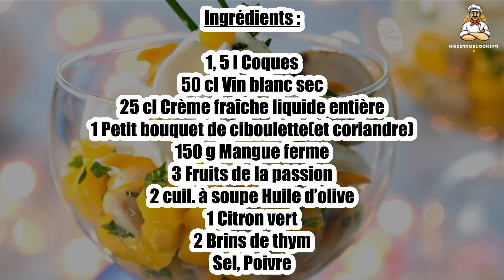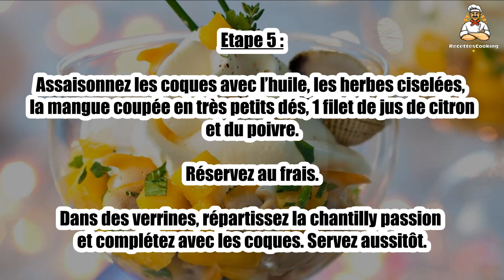Recette : Coques aux herbes, chantilly passion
Bonjour à tous, aujourd’hui recettescooking.com vous présente la recette suivante : Coques aux herbes, chantilly passion

TEMPS TOTAL : 33 min
Préparation : 30 min
Cuisson : 3 min

Ingrédients :

1, 5 l Coques
50 cl Vin blanc sec
25 cl Crème fraîche liquide entière
1 Petit bouquet de ciboulette(et coriandre)
150 g Mangue ferme
3 Fruits de la passion
2 cuil. à soupe Huile d’olive
1 Citron vert
2 Brins de thym
Sel
Poivre

Etape 1 : Passez la pulpe des fruits de la passion à travers une passoire très fine.

Mélangez le jus avec la crème et du sel. Filtrez à nouveau. Versez dans un siphon, fermez-le et insérez 1 cartouche de gaz.

Etape 2 : Secouez et réservez 1 h à l’horizontale au réfrigérateur.

Rincez les coques en les entrechoquant pour les débarrasser des impuretés.

Etape 3 : Mettez-les dans un saladier d’eau froide avec du gros sel et laissez dégorger 1 h. Egouttez-les.

Dans une grande casserole, portez le vin à ébullition avec 75 cl d’eau et le thym.

Etape 4 : Ajoutez les coques et laissez cuire quelques minutes pour qu’elles s’ouvrent.

Laissez tiédir et décoquillez-les.

Etape 5 : Assaisonnez les coques avec l’huile, les herbes ciselées, la mangue coupée en très petits dés, 1 filet de jus de citron et du poivre. Réservez au frais.

Dans des verrines, répartissez la chantilly passion et complétez avec les coques. Servez aussitôt.